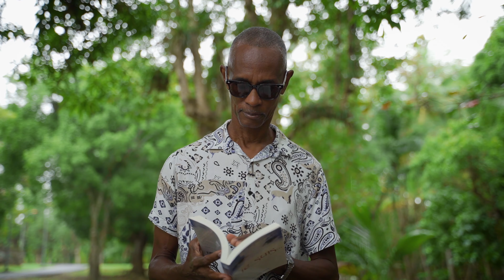SILENCE - EDDY BABEL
Chutttte. C'est le moment idéal pour se reconnecter à soi, pour écouter et entendre parler son cœur et tout ce et ceux qui sont autour de soi, afin que la logique et la vérité s'exprime et s'explique. . Dans le silence tout devient clair, les divines solutions se dévoilent car tout est déjà écrit. Mais attention, tout n'est pas encore accompli...la suite, rendez-vous à mes conférences, mes livres et mes chansons. Et si notre vrai nature se révélait dans le silence.

Auteur/Compositeur/ Interprète : Eddy Babel
Réalisation/ Montage : Mathieu Felsina
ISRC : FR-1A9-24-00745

Silence
Je ne peux, t’entendre
Si je ne suis pas disposé
À recevoir, le verbe
Qui s’est fait chair sur la terre
Pour la vie, des enfants de Dieu
Qui irons un jour
Chanter dans les cieux

Je tends l’oreille
J’écoute
Je reçois, ta parole
Qui arrive, à mon cœur
Mon esprit discerne
Le sens, des maux
Que traduit, ton amour
Pour me conduire
Dans ta gloire

Refrain
Silence
Je fais silence
Si de ma voix
Je crie vers toi
Tu parles en moi
Par la foi
Je te perçois
Je suis ta voix
Puis j’avance avec toi
Avec toi
Sur le sentier
Que tu as tracé
Je cueille les fleurs
Du bonheur
Car mon petit cœur
Est pour toi, pour toi

Prendre le temps, d’entendre avec attention
C’est prendre, part, à la création
Positif, dans l’action
Mettre des mots sur les maux
De celui, qui parle, qui attend d’être écouté
À tout moment, dans le silence
C’est peut-être le messager
De nos questions, nos attentes
De celui qui est la vérité
Qui nous appelle, nous interpelle
A entendre, écouter, pour comprendre il faut faire